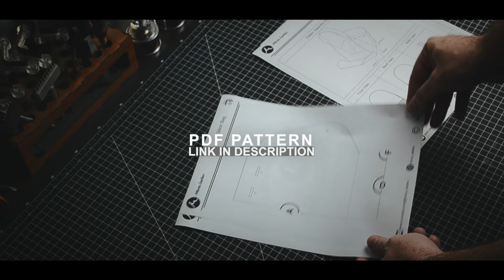PDF / No Stitch Magic: Craft Your Dream Leather Bag in Minutes / Leather Craft / DIY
Forget the sewing machine! This revolutionary no-stitch leather bag pattern lets you create stunning, personalized bags in no time. Dive into crafting experience as we guide you through every step. No experience necessary, just pure leathercraft magic!

LEATHER & THICKNESS :
Pull-Up Leather 2.4 mm

Get ready for the no-stitch challenge, and let's craft together to see the incredible results!